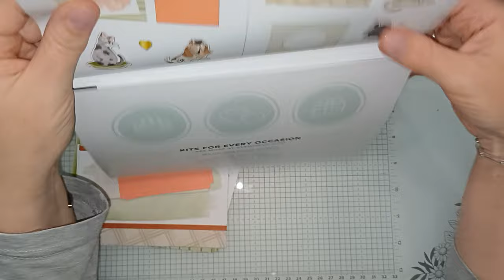Kit stampin'up à tes cotés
Bonjour,
voici la vidéo du
KIT A TES COTES 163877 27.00€

Vous pouvez trouver le kit sur ma boutique en ligne

Pour passer une commande
-par ma boutique en ligne stampin'up

Si vous voulez acheter une de mes créations faites mains
voici le lien de ma boutique en ligne Sarah créa sympa
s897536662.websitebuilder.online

Venez échanger et partager sur mon groupe de loisirs créatifs facebook

Bonne journée